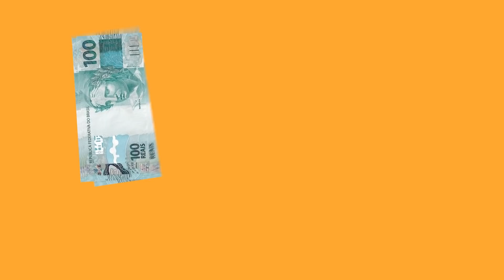AUXÍLIO BRASIL: TUDO sobre o sucessor do BOLSA FAMÍLIA! R$400 por mês? Quem pode receber o DINHEIRO?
PRESTA ATENÇÃO: neste vídeo eu conto o que se sabe ATÉ AGORA sobre o AUXÍLIO BRASIL, mas algumas coisas ainda podem mudar!

O programa que vai substituir o BOLSA FAMÍLIA foi enviado para a aprovação do Congresso e já está dando o que falar.  Inicialmente o AUXÍLIO BRASIL começaria com um VALOR MÍNIMO DE 400 REAIS em novembro, mas agora essa quantia será paga somente em DEZEMBRO.

Mas, afinal: QUEM PODE RECEBER O AUXÍLIO BRASIL?  QUAL É O VALOR E A PARTIR DE QUANDO REALMENTE COMEÇA A SER DISTRIBUÍDO O DINHEIRO?

Usa esse dedo nervoso pra dar PLAY no vídeo e entenda TUDO O QUE VOCÊ  PRECISA SABER SOBRE O AUXÍLIO BRASIL  em MENOS DE 3 MINUTOS!

E também não deixe de compartilhar essa explicação pra TODO MUNDO que tá precisando mais do que NUNCA desse DINHEIRO!

A única coisa que a Nath pede é

Você quer ter a sua pergunta respondida pela Nath de
um jeito MUITO FOFO no NathMeAjuda?
Manda a sua pergunta de no máximo 3 linhas para

a sua vida financeira? No site Me Poupe!,
você encontra simuladores, e-books,
planilhas, notícias e muitooo mais!

Ouça o PoupeCast na sua plataforma
de áudio favorita!

Aquela cartinha fofa pra Nath e
pro time Me Poupe?
(sim, a gente também gosta!)
Caixa Postal: 28235
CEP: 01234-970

Quer mesmo é dicas de tecnologia barata, né?
Segue o Jobs, o nerd da Me Poupe!

Sonhe, mude de atitude,
cuide do seu dinheiro e seja feliz!

receba as dicas de finanças
sem frescura toda semana!